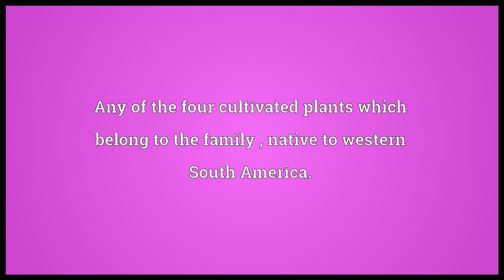Coca Meaning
Video shows what coca means. Any of the four cultivated plants which belong to the family , native to western South America.. The dried leaf of one of these plants, the South American shrub (), widely cultivated in Andean countries, which is the source of cocaine..  coca pronunciation. How to pronounce, definition by Wiktionary dictionary. coca meaning. Powered by MaryTTS